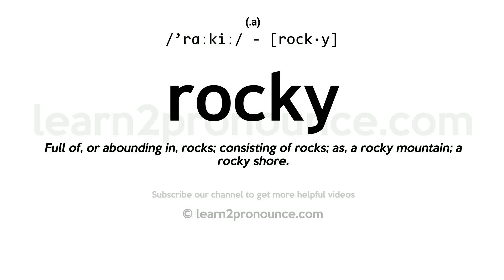Pronunciation of Rocky | Definition of Rocky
Rocky pronunciation | How to pronounce Rocky in English?
/`rɑːkiː/
Meaning of Rocky | What is Rocky?
(1) (a.) Full of, or abounding in, rocks; consisting of rocks; as, a rocky mountain; a rocky shore. (2) (a.) Like a rock; as, the rocky orb of a shield. (3) (a.) Fig.: Not easily impressed or affected; hard; unfeeling; obdurate; as, a rocky bosom.
What is Rocky | Rocky meaning and definition?